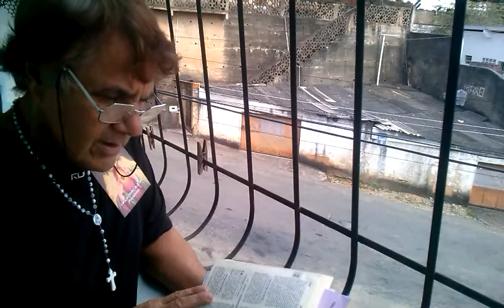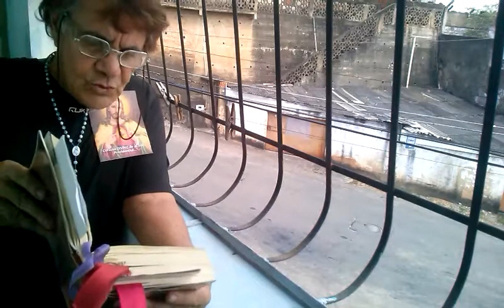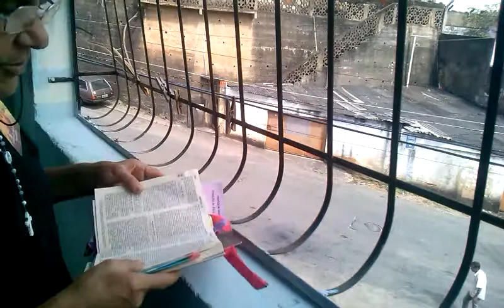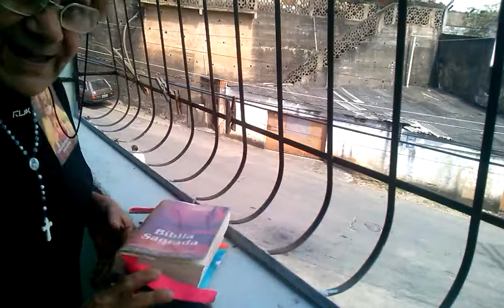Evangelho de Jesus segundo São Marcos. Cap. 14. Voz: Paulo Maciel. Colatina/ES, 26-04-2020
EVANGELHO DE JESUS CRISTO, SEGUNDO MARCOS, CAPÍTULO 14. Voz: Paulo Maciel - Colatina/ES

-O repórter Paulo Maciel, de Colatina/ES, faz a leitura do Capítulo 14 do Evangelho de Jesus Cristo segundo São Marcos, o discípulo que teria escrito o primeiro dos quatros resumos biográficos do Filho de Deus.

-Maciel cumpre assim a determinação do próprio Cristo: "Ide pelo mundo e evangelizai!". O texto da Igreja Católica Apostólica Romana foi pesquisado na Edição Pastoral Catequética da Editora Ave-Maria (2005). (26/04/2020). Fonte: Bíblia Sagrada. TEXTO, FILMAGEM E NARRAÇÃO: repórter, radialista e blogueiro Paulo Maciel, de Colatina/ES, para seus endereços na internet: paulo roberto maciel (canal no youtube), e reporterpaulomaciel.blogspot.com (26/04/2020)